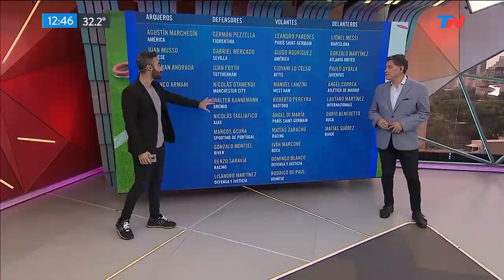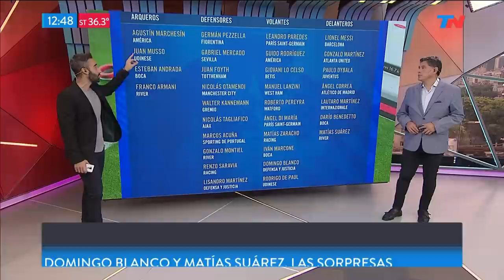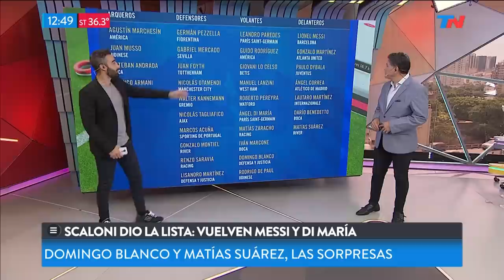La lista de Scaloni: Messi entre los convocados